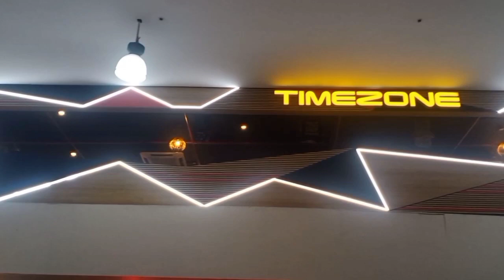Christmas outing🎄🎄 / beyond my limit vlogs/ vlogs/ vlogging